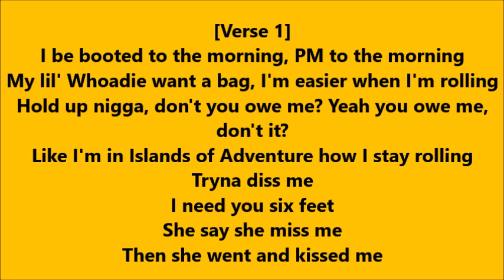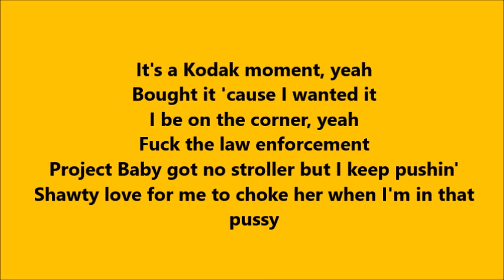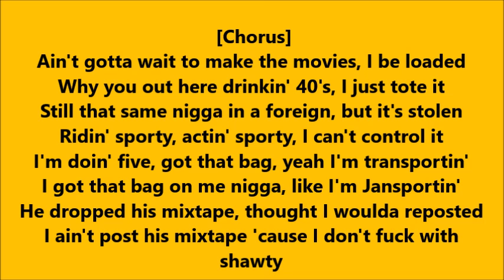Kodak Black - TRANSPORTIN (Lyrics)